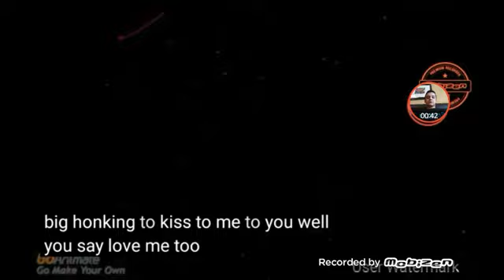Caillou Kills Barney Again/Grounded